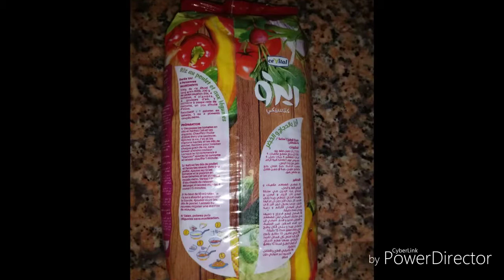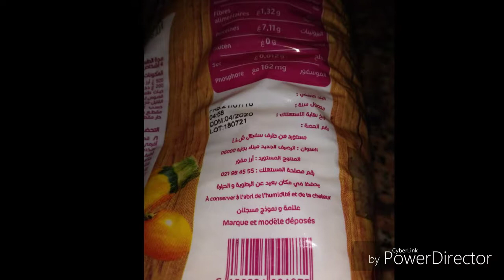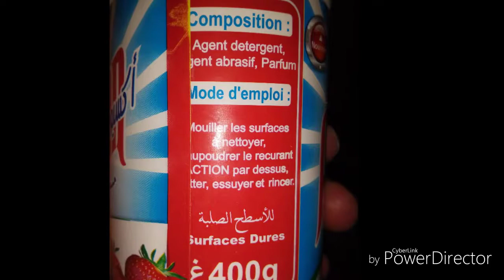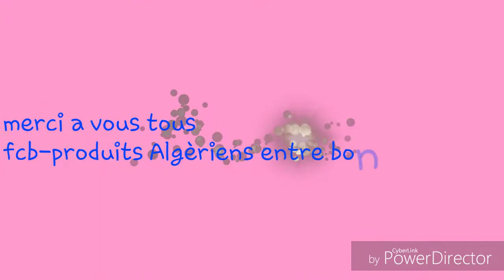CeVital -venus-qaada bs -amor benamor -....nouveaux produits DZ2018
Fcb/produits Algèriens entre bons et mauvais